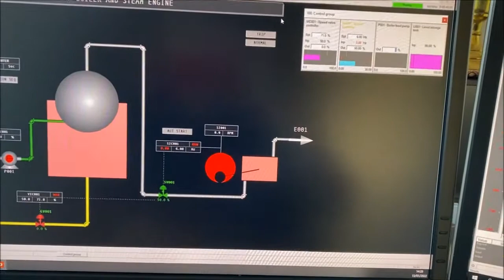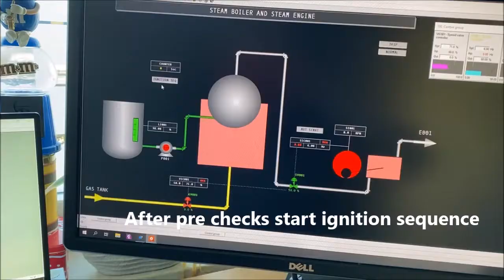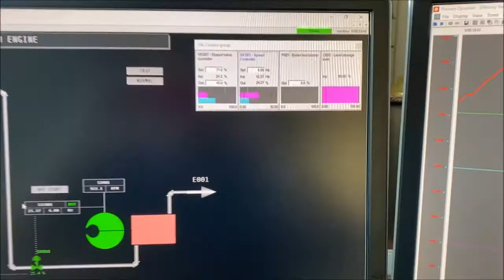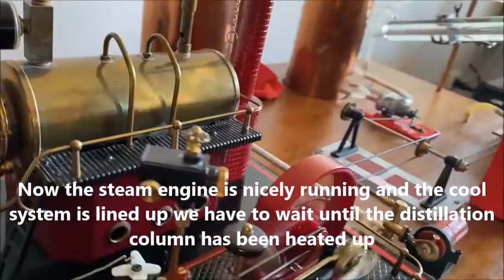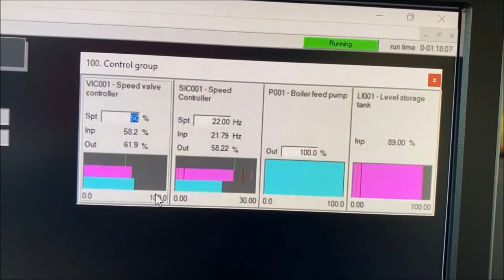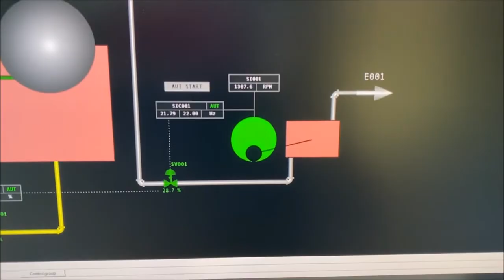Wilesco D21 with distillation column and computer controlled